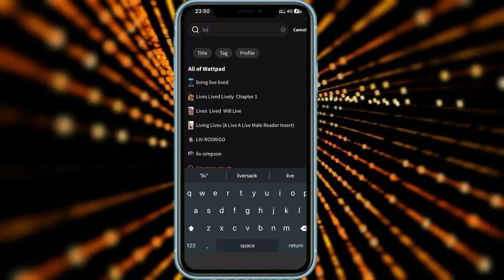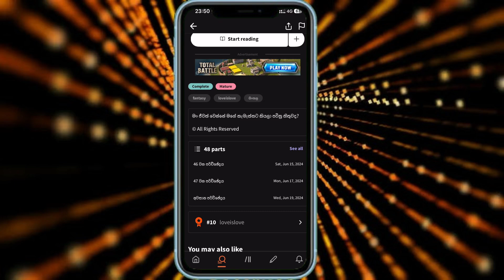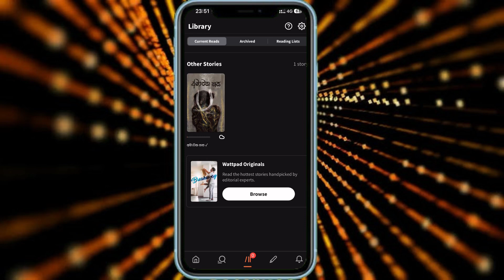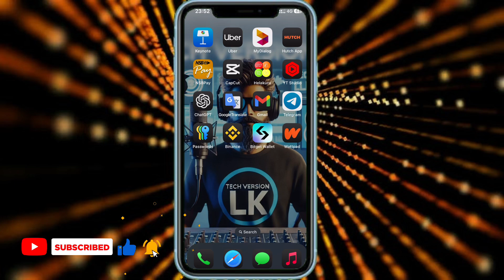අමාවක හස පොත කියවන විදිහ | How to read amawaka hasa book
සුභ දවසක්!
ඔබට කෙසේද? අද අපි ඔබගේ ඉල්ලීමක් අනුව, අමාවක හස පොත කියවන ආකාරය ගැන විශේෂ වීඩියෝවක් ඔබ වෙත ගෙන ආවා. ❤️

 2. ඇඩ් බ්ලොක් කරන් විදිහ වීඩියෝ එක